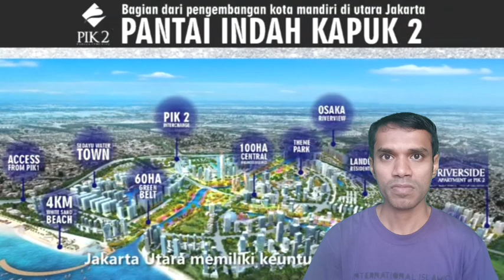Kerennya New CBD di Jakarta Utara @indopropertynews6117 Bangladeshi Reaction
Kerennya New CBD di Jakarta Utara Bangladeshi Reaction

Indonesia
Indonesia 2020
Indonesia Vlog
Indonesia Surabaya
Indonesia geography
Indonesia All Island
Jakarta 2020
Jakarta SCBD
Wonderful Indonesia
Wonderful Java
Bali Wonderful
Bali 2020
Bali vlog
Bali all resort name
Bali tour
Bali travel
Bali memorable
reaction jakarta
reaction Surabaya
reaction batam
reaction indian
reaction Malaysian reaction Pakistani
reaction Bangladeshi
reaction Indonesian
reaksyen reaksyen reaksyen reaksyen
Bangladeshi reaction
Bangladeshi people
Bangladeshi video
Bangladeshi English
Bangladeshi YouTuber
Bangladeshi Guy
Bangladeshi reaksyen
Bangladeshi foods
Bangladeshi music
Bangladeshi vlog
Al Hafiz